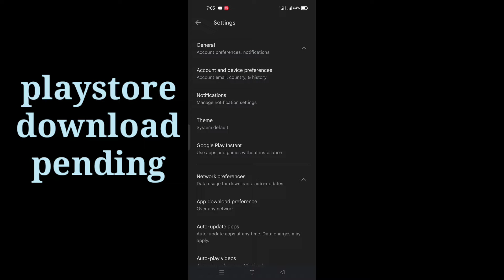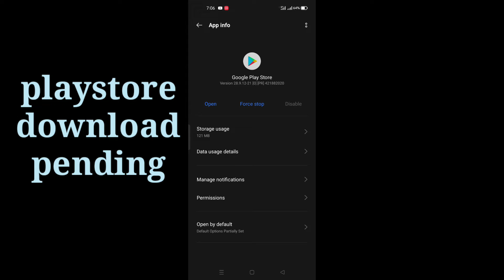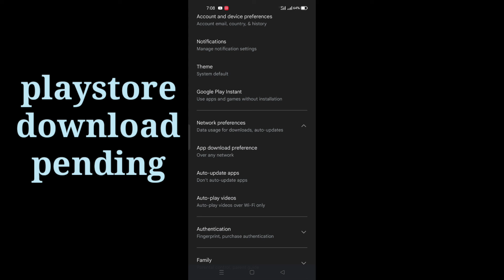play store app download pending problem || play store app download pending problem in tamil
1)- play store app download pending problem
2)- play store app download pending problem in tamil
3)-play store app download pending problem malayalam
4)-play store app download pending
5)-play store app download pending problem telugu
6)-play store app download pending problem in hindi
7)-play store app download pending problem in kannada
8)-play store app download permission
9)-play store app download pending problem sinhala

Play store se app install nahi ho raha hai | Play store pe app download nahi ho raha hai

Namakaran Dosto
Iss video me maine bataya hai ki agar apke mobile me playstore application par koi bhi apps install karne par pending ka problem aa raha hai to use kaise thik karenge.

9)-play store pe app download nahi ho raha
10)-play store se app download nahi ho raha hai
11)-play store pending problem
12)-play store par app download nahi ho raha hai
play store par kuch bhi download nahi ho raha hai
play store app pending
play store app not download
play store app not installed
Play store par apps install nahi ho raha hai
Play store par apps download nahi ho raha hai